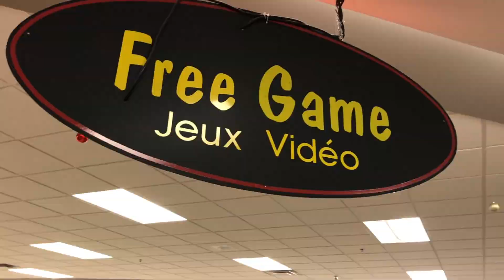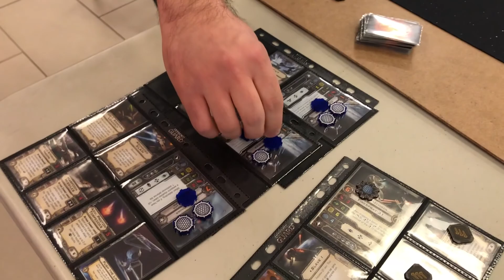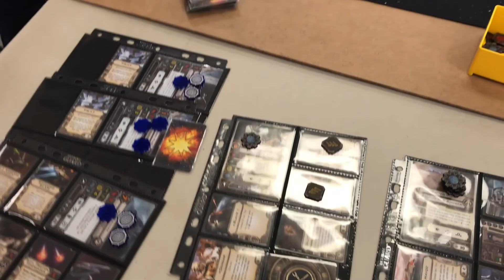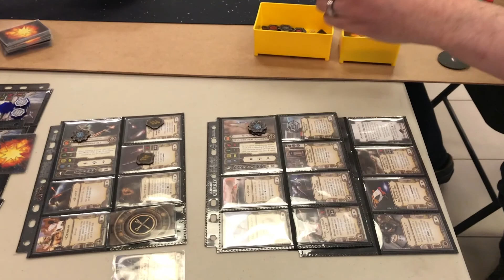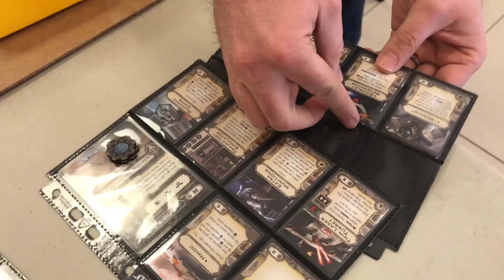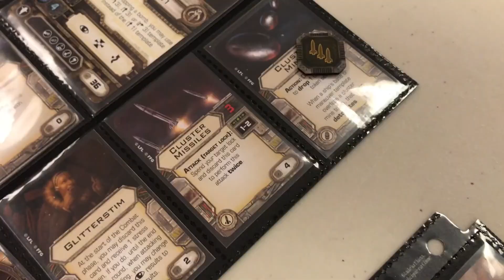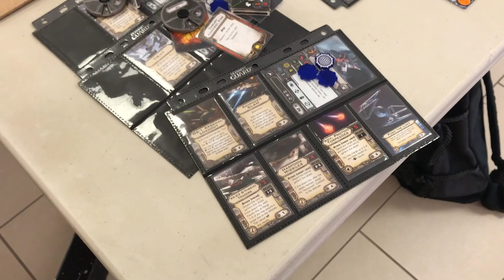Match Tournoi 1.0 X-Wing de Québec | M. Juneau vs Y. Picard | 17 mars 2018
Match de deuxième ronde du tournoi à la boutique Free Game avec Michaël Juneau et Yan Picard le 17 mars 2018.
-Frog Squadron de Québec-

Michaël Juneau 100 points

• Major Vynder Alpha-class Star Wing
 Push the Limit  OS-1 Arsenal Loadout  Advanced Proton Torpedoes  Harpoon Missiles  Advanced SLAM  XX-23 S-thread Tracers

Delta Squadron Pilot #1 TIE Defender
 TIE/x7

Delta Squadron Pilot #2 TIE Defender
 TIE/x7

Yan Picard 100 points

• Captain Nym Scurrg H-6 Bomber
 Adaptability  Extra Munitions  Harpoon Missiles  Twin Laser Turret  Bomblet Generator  Havoc  Guidance Chips  Trajectory Simulator  “Genius”

• Emon Azzameen Firespray-31
 Cluster Mines  Dengar  Cluster Missiles  Glitterstim  Slave-1  Counter-Measures  Extra Munitions

Montage: Jean Guèvremont

"Clash Defiant", "Corruption", "Controlled Chaos", "Darkling", "Eternal Terminal", "Grim Idol", "Hiding Your Reality", "Hitman", "Industrial Cinematic", "Infados", "Master Disorder", "Obliteration", "Ossuary 4 - Animate", "Phantom From Space", "Prelude And Action", "Satiate Percussion", "Urban Gauntlet", "Undaunted"